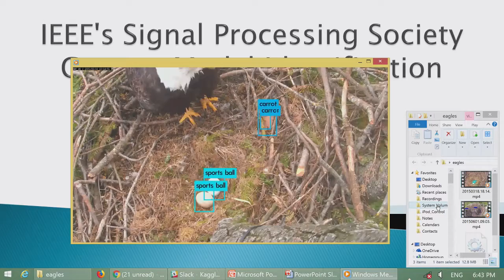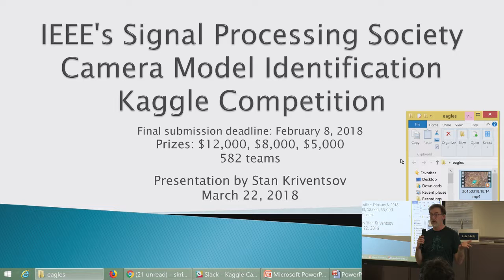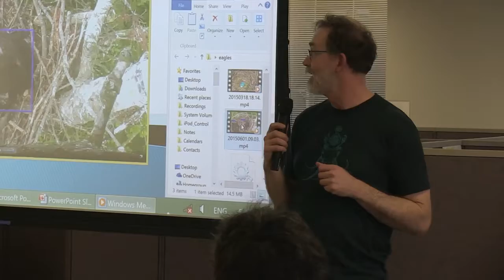Eagle Cam Project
Volunteers are being sought to help with a very interesting data set. If you'd like to help out, please contact Harvey